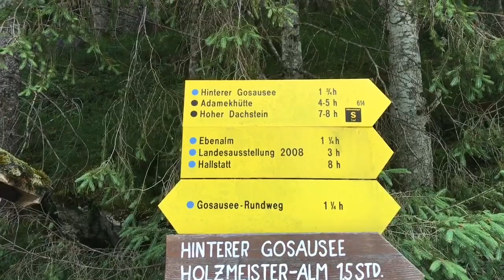Descending From Dachstein Glacier back to Gosau Lake, pt.2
We decided that a way around shown on maps.me would be way too risky, considering that we have a long way home to Slovakia. So we headed back the same way. I show you the amazing views again so you can see for yourself if you would like to visit this part of Austrian Alps. Check out more content on Healthy Vegan Adventures facebook and instagram pages.